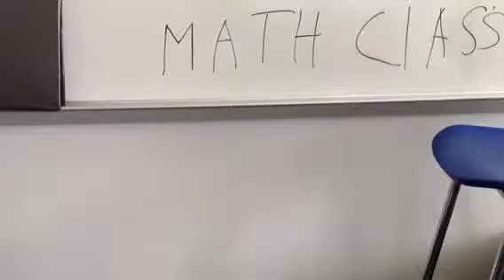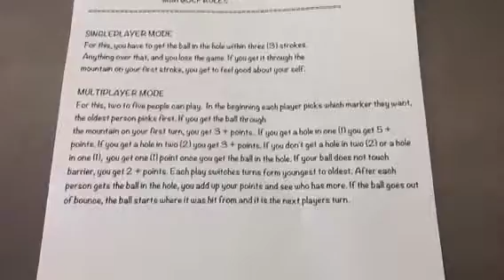BEST MINI GOLF EVER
This is the best mini golf ever⚡⚡⚡🐒🐒👀👀